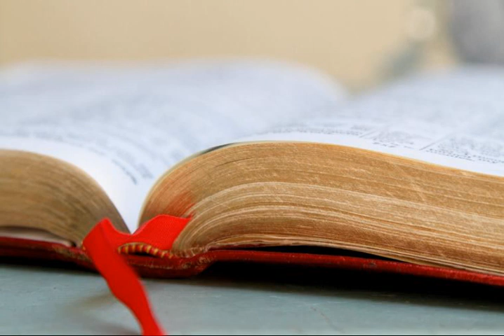Acts 15 Part 15